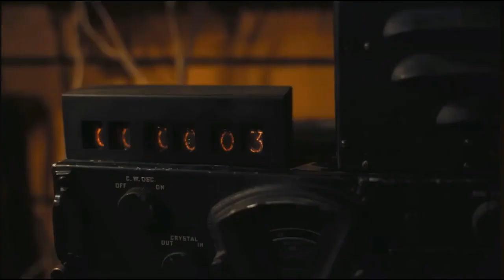Robert Oppenheimer destroys Covid 19 with the wind of god (ft.Kenneth Copeland)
The wind of got was the only way, and Oppenheimer realized “I have became meth”